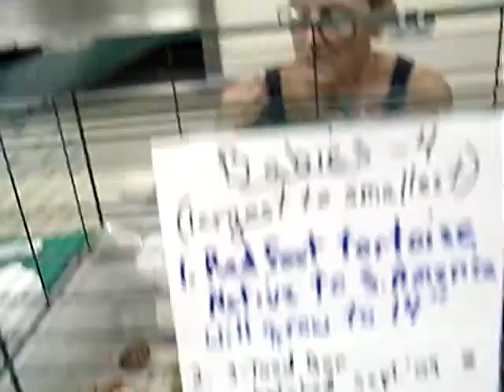MudTurtle & otherTurtles or Tortoises @CTTC-IEC 30thAnnualShow2010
Striped Mud Turtle
3 Toed Box Turtle
RedFoot Tortoise
OrnateBox Turtle

California Turtle & Tortoise Club - Inland Empire Chapter serving Riverside & San Bernardino counties since 1964.

100814ceSat  OutBack Trek
your Inland Empire turtle & tortoise connection.